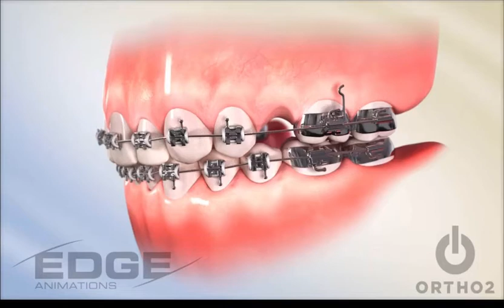Tad Space Closure